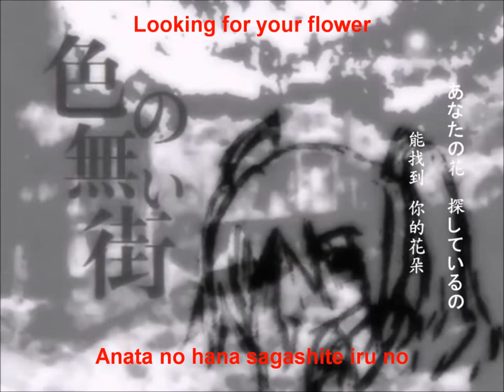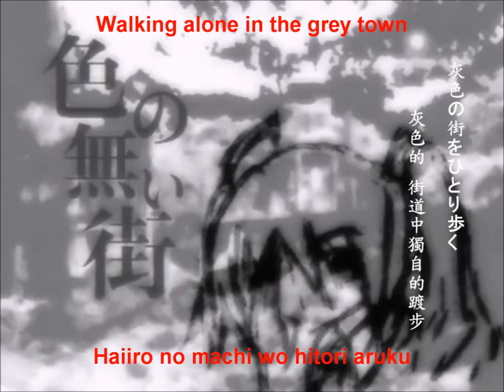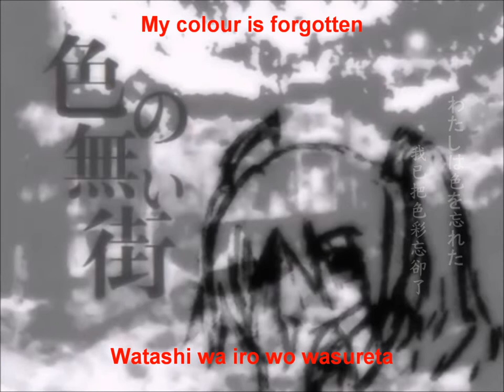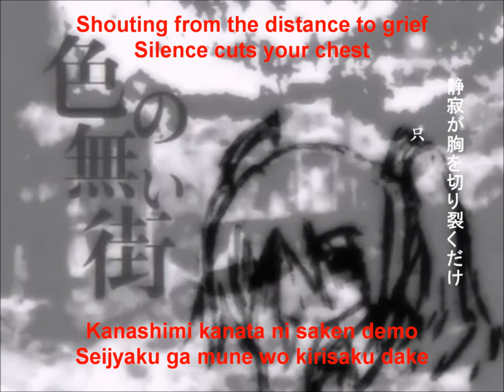初音ミクオリジナル「色の無い街」English and romaji subs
If you are the translator of this song and would like me to take this down, please let me know

Title: 初音ミクオリジナル「色の無い街」Iro no nai machi/Colorless Town